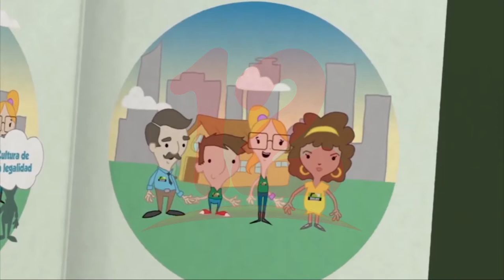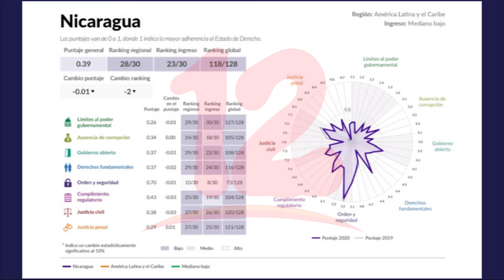Nicaragua uno de los países con más bajo puntaje en materia de Estado de Derecho, según WJP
Noticias12Nicaragua Nicaragua uno de los países con más bajo puntaje en materia de Estado de Derecho, según WJP.